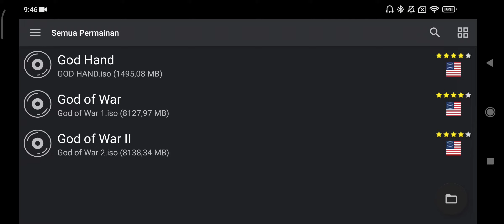Tes God Hand PS2 di Android via emulator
App Emulator : AetherSx2
Device : Xiaomi Poco X3 Pro 6/128gb
Controller : DS4 PS4
Setting App Emulator : Default/standard
App emulatornya bisa didownload di Playstor (Gratis)